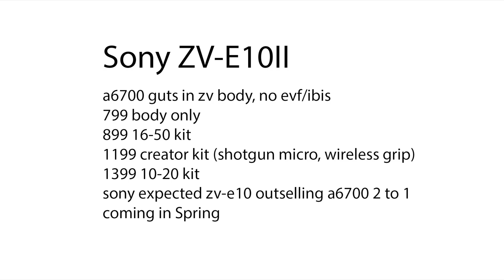Sony ZV-E10II coming in Spring with same A6700 sensor?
First rumored specs of the upcoming ZV-E10II